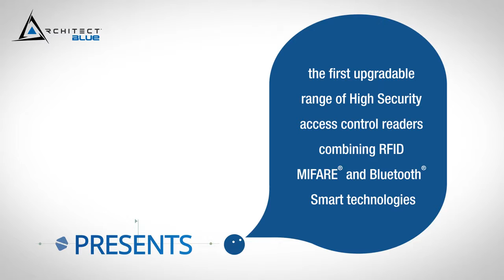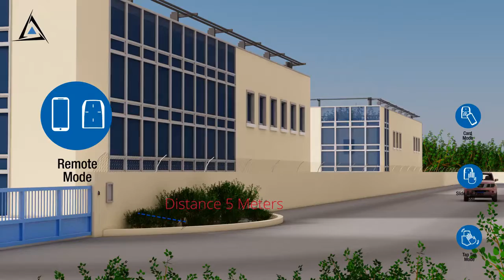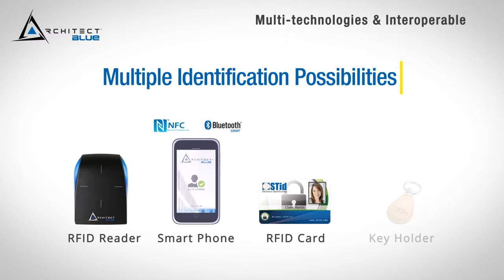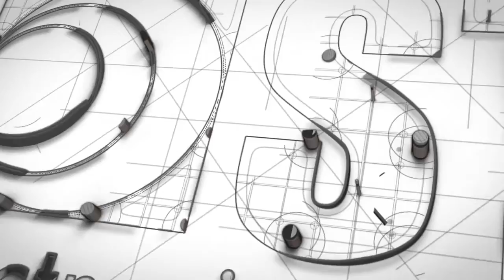Architect® Blue access control readers, combining RFID and B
Conoce las funciones de Architect Blue de STid, lectores para control de acceso de alta seguridad.